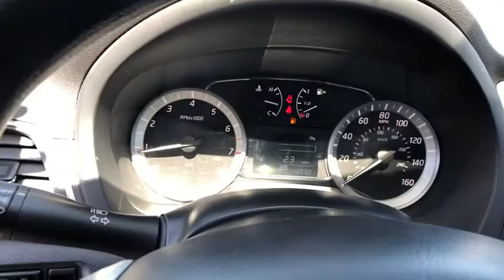2014 NISSAN Sentra at Puente Hills Toyota. Servicing Claremont, West Covina, Diamondbar, Rowland Hei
Used 2014 NISSAN Sentra available in City of Industry, California at Puente Hills Toyota. Servicing the Claremont, West Covina, Diamondbar, Rowland Heights, Hacienda Heights, La Puente, CA area.

This 2014 Nissan Sentra SV with only 130336 miles comes equipped with Power Windows Power Door Locks and more! This Nissan is a One Owner car and is being offered As Is!  In an effort to save you TIME and MONEY we have posted our VERY BEST PRICE on the internet. Hurry this pricing philosophy leads to our cars selling VERY QUICKLY. What is it? Simply put when you buy a used car with us youll do so with peace of mind because  We also understand that sometimes plans change or people change their minds. Thats why we offer a two-day/200-mile trial exchange plan. If youre not completely satisfied with your used car purchase come exchange it in for a vehicle of equal or greater value.* Theres no way you can buy the wrong pre-owned car at Puente Hills Toyota!